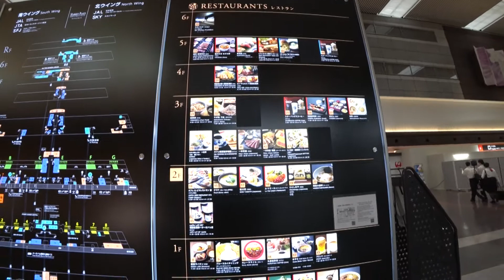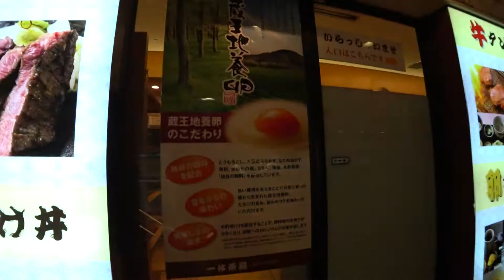羽田空港 第1ターミナルを散策する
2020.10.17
いまはANAの方が人気あるのかしらん？